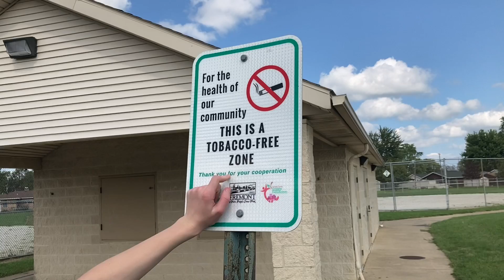CRACKHEAD PARK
Yeah we crackhead
Birth week 1